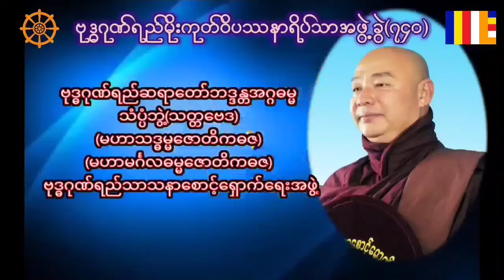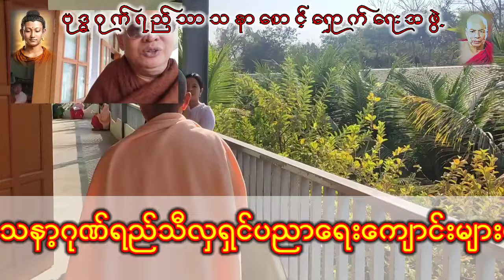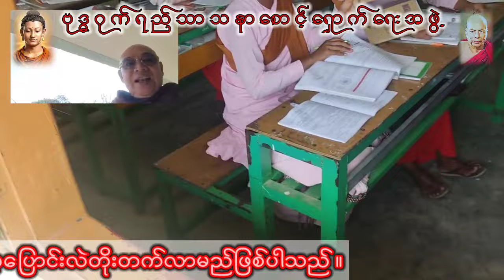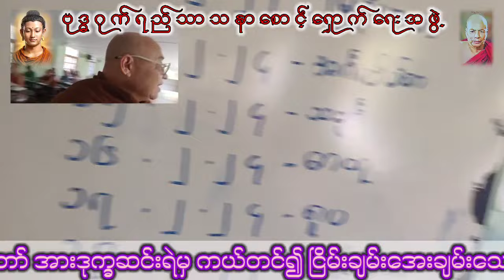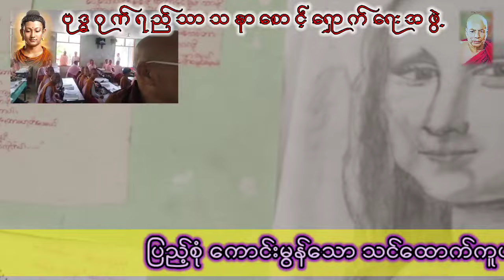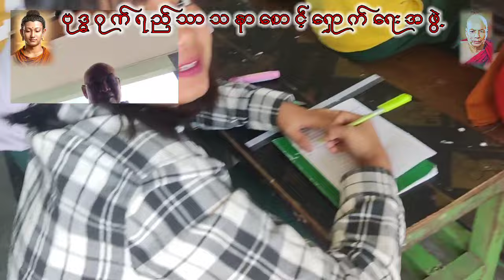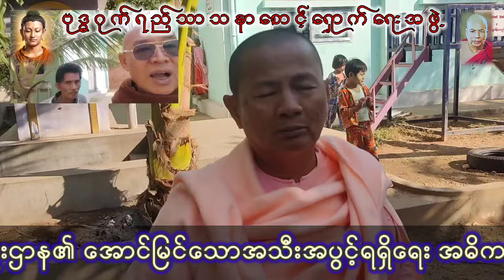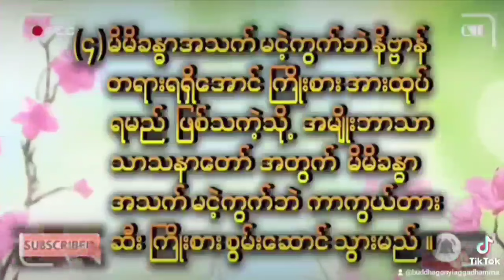"သာသနာဂုဏ်ရည်သီလှရှင်ပညာရေးကျောင်း"(နောက်ဆုံး အပိုင်း ၃)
သာသနာဂုဏ်ရည်သီလှရှင်ပညာရေးကျောင်းပဓါနနာယကဆရာလေးဒေါ်သုစိန္တီနှင့် ၁နာရီခွဲကြာဆွေးနွေးမှု့အား နာရီဝက် ၃ပိုင်း တင်ပြပါသည် ။
"လူငယ်တို့တိုးတက်ဖို့အောင်မြင်ဖို့"အတွက် အသိများနိုးထကြိုးစားကြစေလိုပါသည် ။

ဘဝ အတွက် သံသရာလွတ်မြောက်ရေး စိတ်ချမ်းသာကျမ်းမာရေး အသိမှန်သတိသန်ရေး ဗုဒ္ဓဂုဏ်ရည်သာသနာစောင့်ရှောက်ရေးအဖွဲ့ နှင့် ဆွေးနွေးနိုင်ပါသည် ။

"အောင်မြင်တိုးတက်သောလူငယ်များမှ နိုင်ငံတော် အားဒုက္ခဆင်းရဲမှ ကယ်တင်၍ ငြိမ်းချမ်းအေးချမ်းသောလူဘောင်သစ်ကြီးဖြစ်ပေါ်စေရမည် ။

အနာဂါတ်နိုင်ငံတော်အတွက် အောင်မြင်သောလူငယ်များကို တိုင်းပြည်အတွက် အထူးလိုအပ်နေပါသဖြင့် တမ်းတမျှော်လင့်လျက်ရှိပါသည် ။

သာသနာ့ဂုဏ်ရည်သီလှရှင်ပညာရေးကျောင်းများတိုးတက်ဖွံဖြိုးရေးသည်လွန်စွာအရေးကြီးပါသည် ။

ဆရာ တပြည့် ဒါယကာ ပူးပေါင်းဆောင်ရွက်ကြမှသာ ပညာရေးကဏ္ဍပြောင်းလဲတိုးတက်လာမည်ဖြစ်ပါသည် ။
ပြည့်စုံ ကောင်းမွန်သော သင်ထောက်ကူပစ္စည်းများဖြင့်အနာဂါတ်ပညာ‌ရေးနှင့် နိုင်ငံတော် တည်ဆောက်ကြရမည်ဖြစ်ပါသည် ။
ဘက်စုံပညာရေးကဏ္ဍ တိုးတက်မှ အနာဂါတ်တိုင်းပြည်တိုးတက်မည်ဖြစ်ပါသည် ။

ဘုန်တော်ကြီး/သီလရှင်ပညာရေးကျောင်းများသည် ပညာရေးဌာန၏ အောင်မြင်သောအသီးအပွင့်ရရှိရေး အဓိကပါဝင်ပေးနေကြပါသည် ။